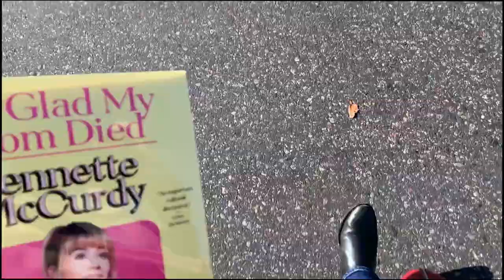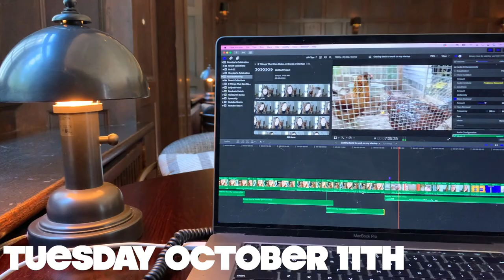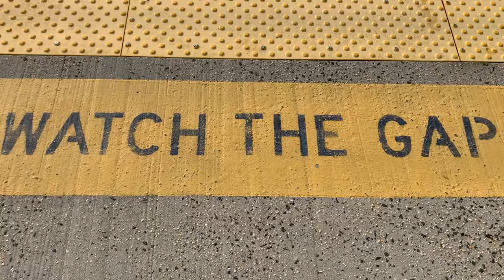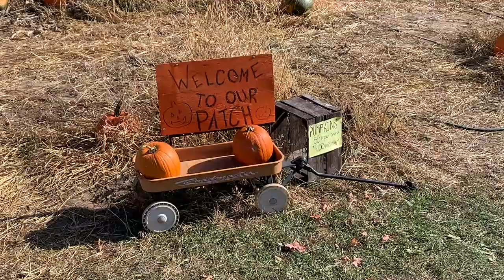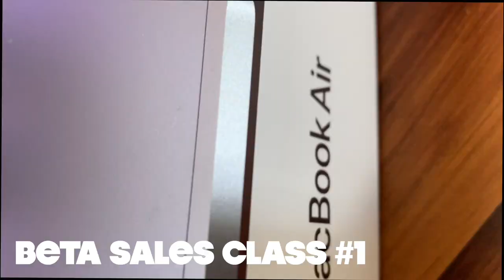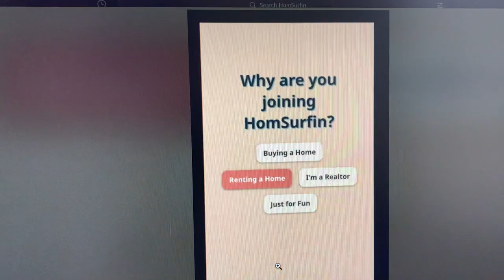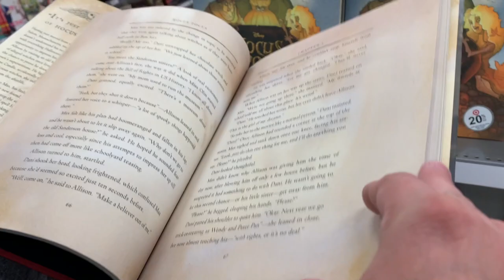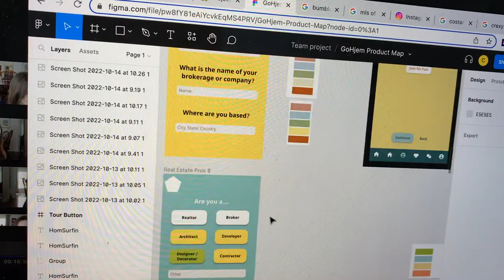is it possible to build a startup outside silicon valley? | building my first startup | episode 4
Hi Friends! Here's our newest episode of the new vlog series "Building my Startup." It's essentially a documentary of a week in my life building a startup. This week you watch me fuss with branding, talk about whether it's possible to build startups outside of Silicon Valley (Spoiler Alert: It totally is duh), and going through the rest of my busy busy week.

Episode Week:

In this video I mention a book I bought called "Why I'm Glad My Mom Died" by Jenette McCurdy.

Towards the end of the video, I mention my friend Rita Bunatal, a model and entrepreneur who can now be found in Target's across the country!

I also go to events at a startup accelerator which you can learn about